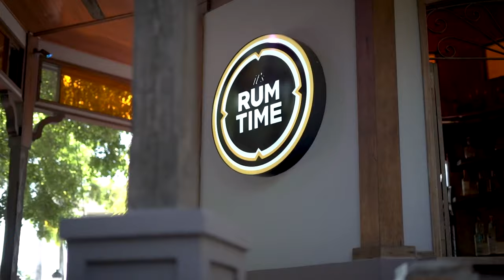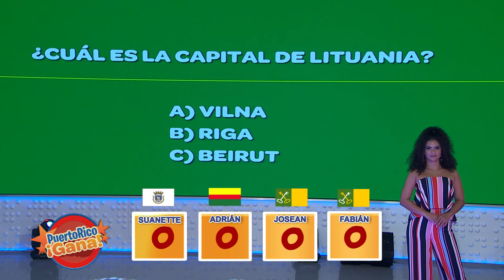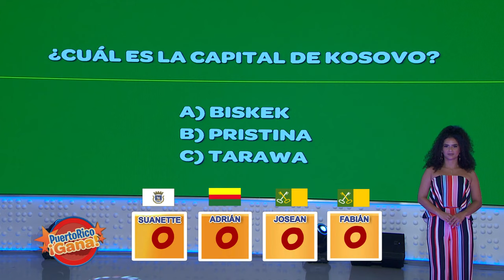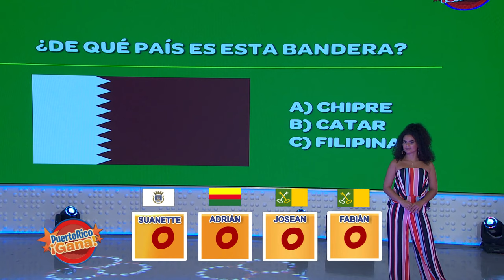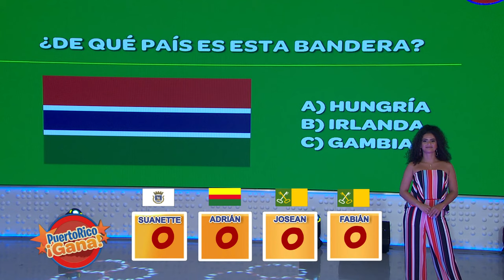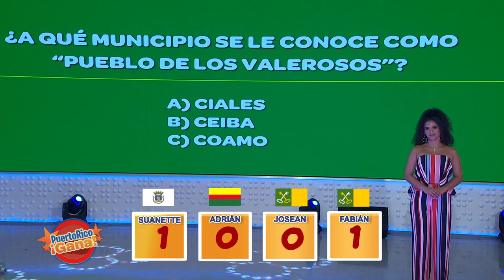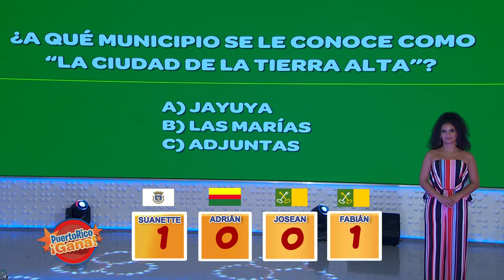2 0 PR GANA 09 29 21